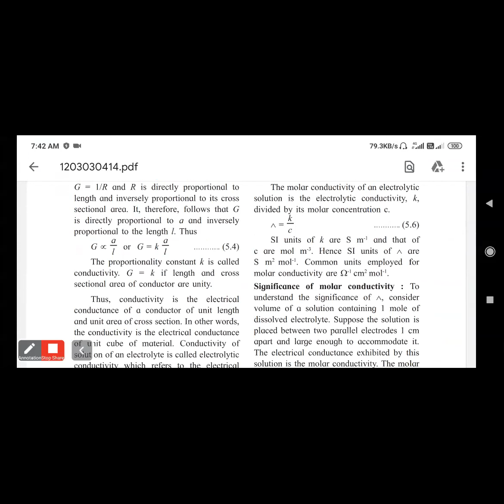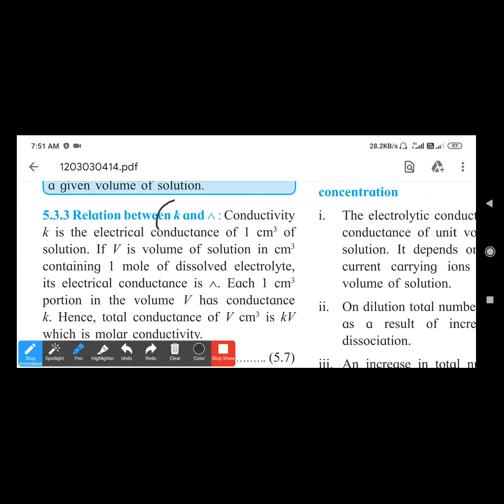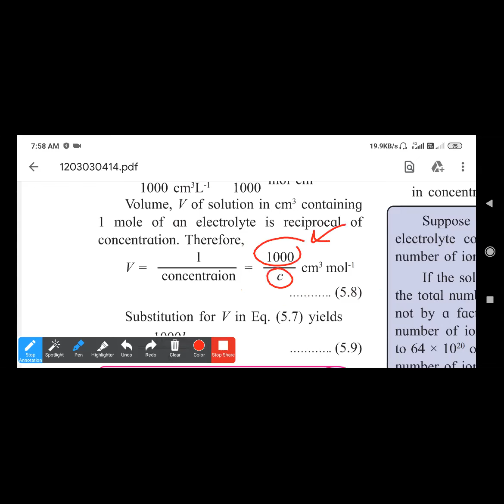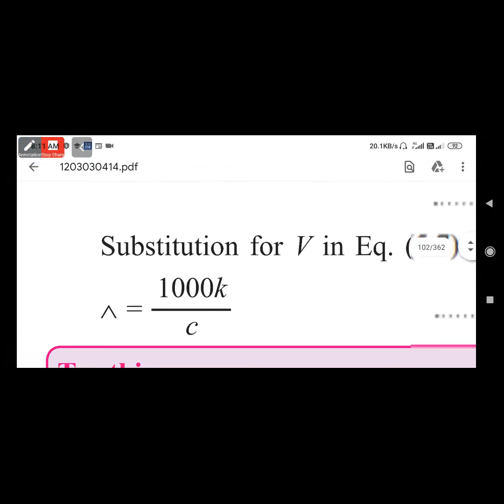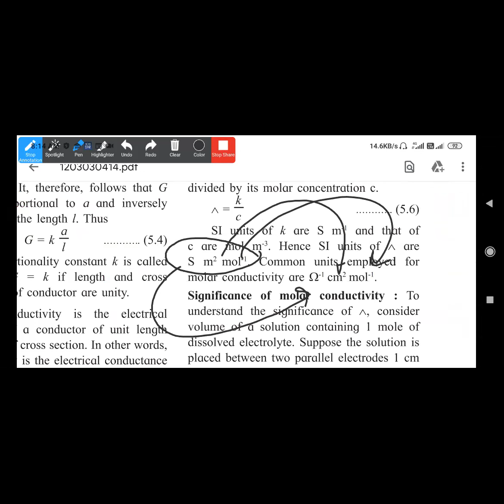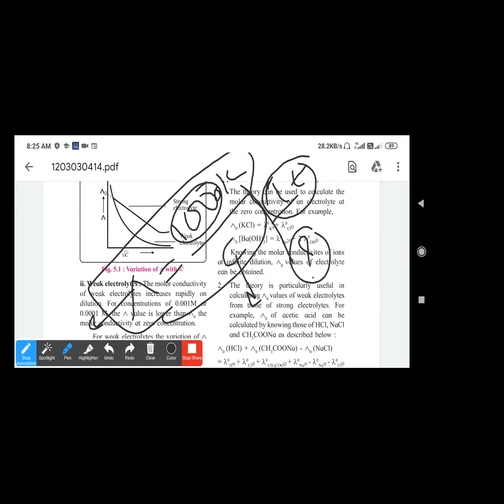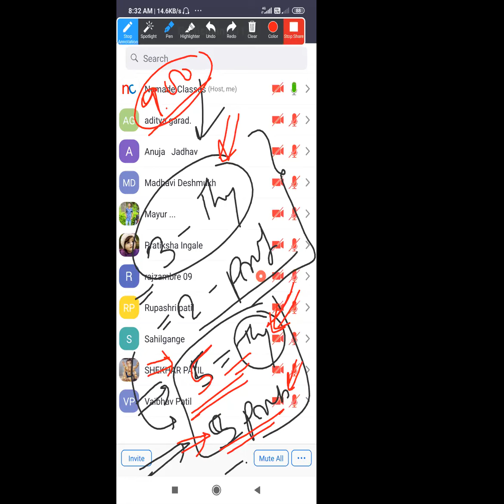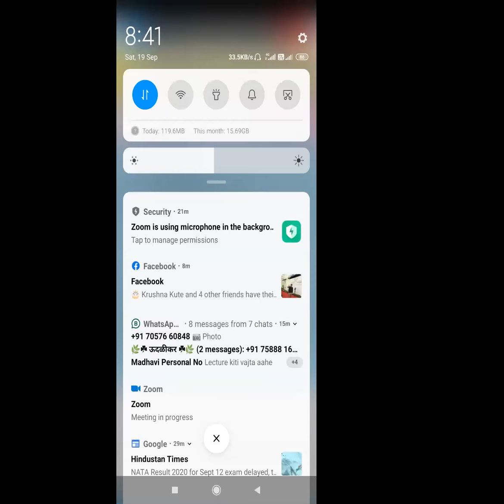12th chemistry electrochemistry part 5